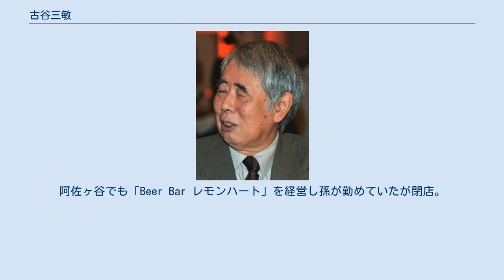古谷三敏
フジオ・プロダクションの人物
古谷 三敏 古谷 三敏（ふるや みつとし、1936年8月11日 - ）は、日本の漫画家。
満州の奉天生まれ、茨城県鹿島郡神栖町（2005年より神栖市に）出身。
薀蓄を多く含んだ漫画を得意とする。
 長男であるが、父親が満州に渡って三年目に生まれたため三敏と名付けられた。
父親は奉天の千日仲見世通りで割烹寿司店を経営。
田中絹代や双葉山も来店するような名店だったが、賭博好きが高じて摘発され、一週間勾留されたことで寿司ネタが全て腐ってしまい、北京の六条胡同に引っ越す。
父親は更に北戴河の陸軍病院の炊事係になった。
三敏は秦皇島の小学校へは片道5時間、後に出来た分校までも2時間かかって通った。
 1955年、19歳のときに『みかんの花咲く丘』（島村出版）でデビュー。
1958年に手塚治虫のアシスタントになり、1961年に一度独立して月刊『少女』（光文社）等に連載を持つ。
1963年に編集者の推薦により赤塚不二夫のアシスタントになる。
赤塚とは年齢が1歳しか違わないこともあり、師弟というよりは親友、相棒という関係に近かった。
 1965年に赤塚不二夫が設立したフジオ・プロダクションに参加。
フジオプロ在籍時代はアイディアスタッフのメインとして『おそ松くん』『天才バカボン』など赤塚作品に多く関わっていたほか、並行して少女誌を中心に自作も手掛け、1970年から『週刊少年サンデー』に連載した『ダメおやじ』のヒットで、少年誌向けギャグ漫画家として人気を博し、同作で第24回（1978年）小学館漫画賞を受賞した。
当時はフジオプロの大黒柱とまで呼ばれた。
 その後、フジオプロから独立し、1974年9月に芳谷圭児と共に『ファミリー企画』を設立。
以後は青年誌を中心に活動を続け、薀蓄を交え、サラリーマンのユーモラスな日常生活を描いた「減点パパ」をはじめ、酒の世界と人間ドラマを織り込んだ「BARレモン・ハート」、落語と噺家の人生を描いた「寄席芸人伝」など数多くの作品を世に送り出している。
 1975年から2020年まで毎日新聞「日曜くらぶ」にて「ぐうたらママ」を連載し、45年の長期連載を達成した。
 漫画家以外の活動では、日本テレビ『おはよう!こどもショー』内でイラスト講座を担当したことがある。
 大泉学園駅にて漫画と同名の「BARレモンハート」を経営している。
阿佐ヶ谷でも「Beer Bar レモンハート」を経営し孫が勤めていたが閉店。
その孫は現在「BARレモンハート」のチーフバーテンダーとなっており、かつて「鶏和酢 里紅（とりあえず りく）」の名前でゴールデンボンバーにDoramuとして所属していたこともある。